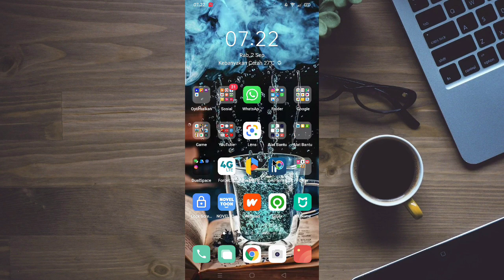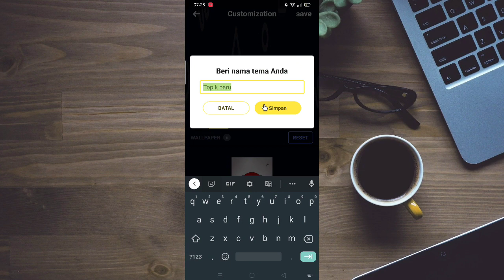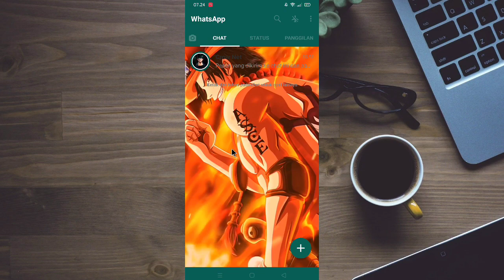Cara ganti tema whatsapp bergerak animasi hp android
Tutorial rubah tema bergerak di Whatsapp tanpa aplikasi tambahan